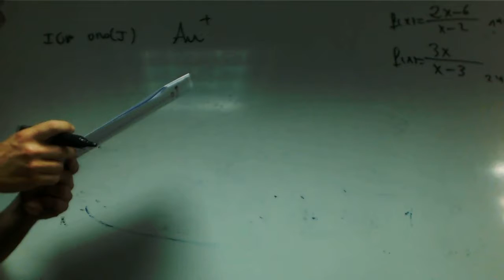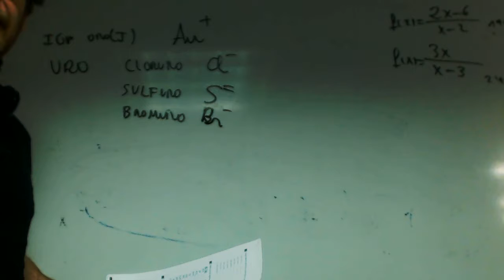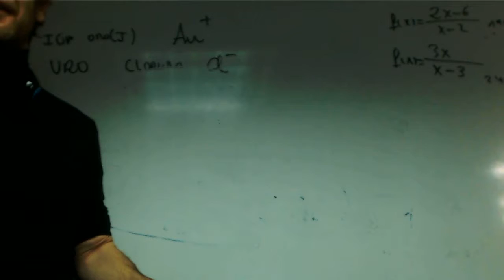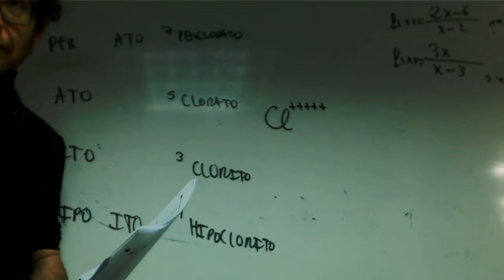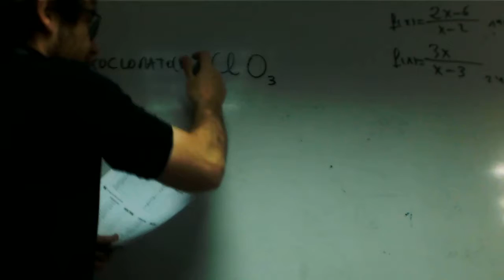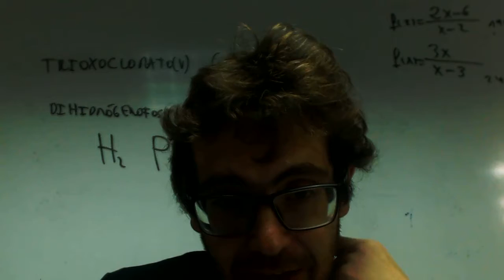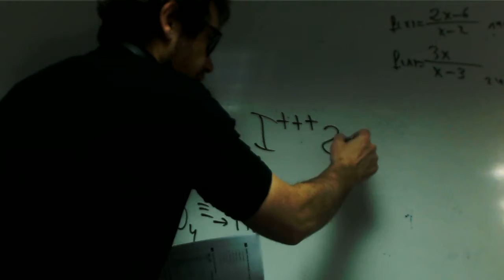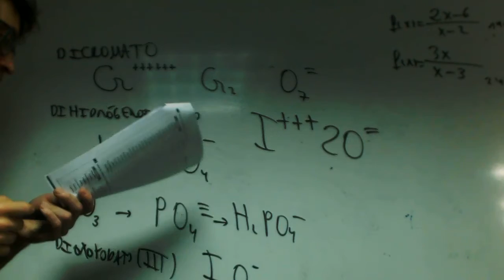Formulacion de iones franjamanela Academia Usero Estepona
Formulacion de iones franjamanela